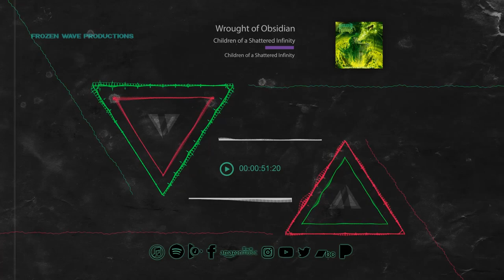Wrought of Obsidian - Children of a Shattered Infinity - Single (Official Track)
Title track and 2nd single taken from the album 'Children of a Shattered Infinity' due out 11/15/19.
-AVAILABLE ON ALL MAJOR ONLINE RETAILERS AND STREAMING SERVICES-